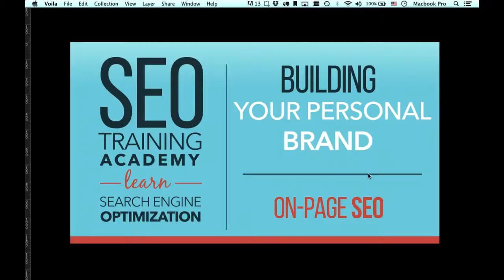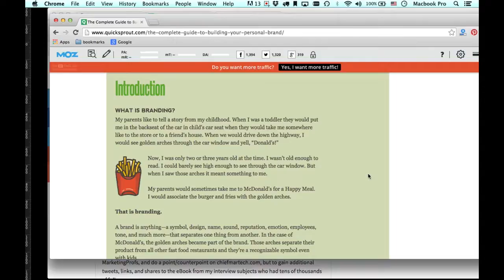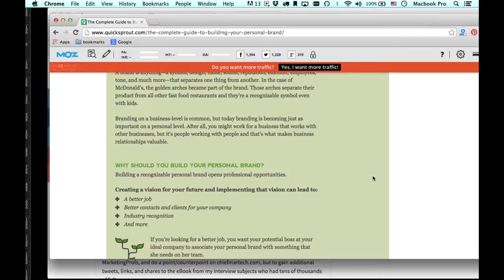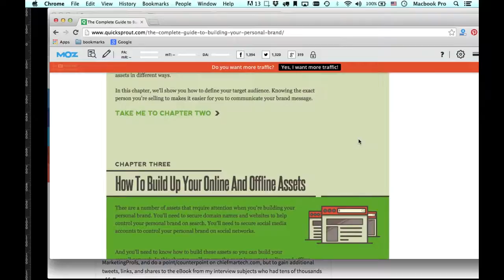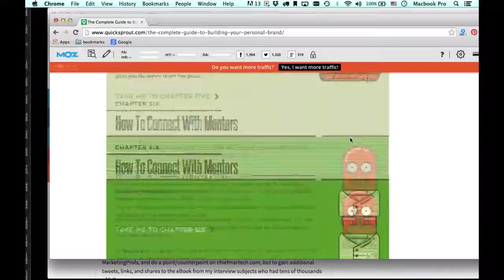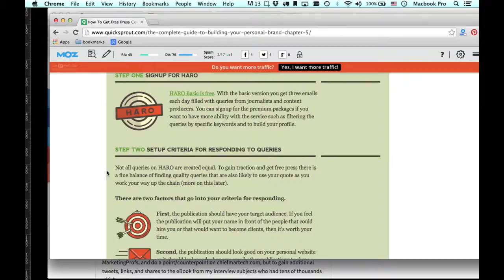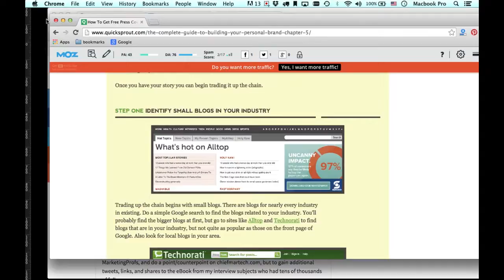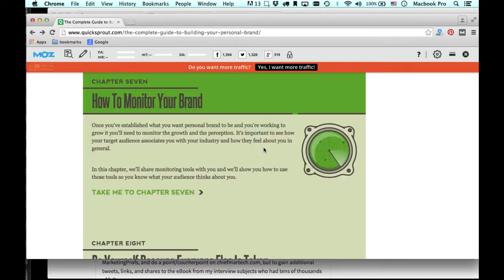[SEO Tutorial] Link Building - 004 Building Your Personal Brand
Search Engine Optimization (SEO-SEO tutorial) is the activity of optimizing web pages or whole sites in order to make them search engine friendly, thus getting higher positions in search results.
SEO tutorial explains simple SEO techniques to improve the visibility of your web pages for different search engines, especially for Google, Yahoo, and Bing.
This SEO tutorial has been prepared for beginners to help them understand the simple but effective SEO characteristics.